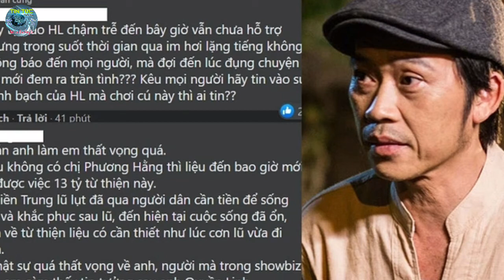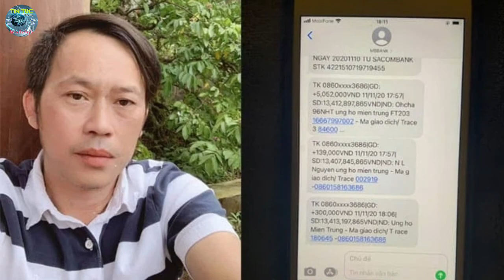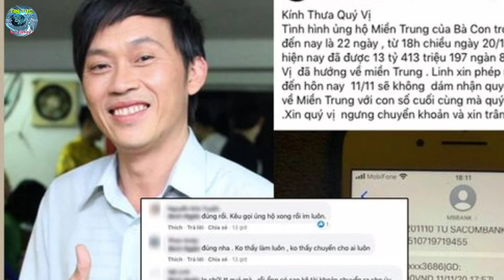Hoài Linh và 13 Tỷ của đồng bào miền Trung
Nếu có hơn 14 tỷ đồng trong tài khoản ngân hàng như nghệ sĩ Hoài Linh, thì sau 6 tháng lãi được bao nhiêu?
Con số 14,67 tỷ có lẽ là con số hot nhất trong ngày hôm nay. Nếu chúng ta có một số tiền khủng như thế, bạn sẽ làm gì? Nếu chưa biết làm gì, hãy gửi ngân hàng thôi. Và trước khi gửi hãy tính xem bạn có thể lãi được bao nhiêu? Gửi ngân hàng nào để có lãi cao nhất?
Với kỳ hạn 6 tháng, mức lãi suất huy động tại quầy dao động quanh mức 3,8-6,25%. Như vậy, ở kỳ hạn này, lãi suất có sự chênh lệch rất lớn, giữa ngân hàng có lãi suất cao nhất và ngân hàng lãi suất thấp nhất chênh tới 2,45%/năm.

Trong đó, CBBank hiện là ngân hàng có lãi suất cao nhất với 6,25%/năm ở kỳ hạn này. Hai ngân hàng có mức lãi suất thấp hơn một chút là NCB (6,05%/năm) và NamABank (6%/năm). Vietcombank là ngân hàng có lãi suất huy động thấp nhất với 3,8%/năm. Ba "ông lớn" ngân hàng khác là VietinBank, BIDV, Agribank cũng đưa ra mức lãi suất huy động rất thấp ở kỳ hạn này (4%/năm).

Vậy làm một phép tính đơn giản, công thức tính lãi suất ngân hàng được áp dụng như sau: Số tiền lãi = Số tiền gửi x lãi suất (%năm) x số ngày gửi/360

- CBBank (Ngân hàng Xây Dựng): Nếu gửi tiết kiệm 14,67 tỷ đồng với kỳ hạn 6 tháng vào ngân hàng CBBank, nhận mức lãi suất 6,25%/năm thì số tiền lãi thu về là: 465,7 triệu đồng.

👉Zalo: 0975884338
👉 Mời quý vị và các bạn ghé xem kênh Tinh Túy TV với những video 16.. 18..Xxx cực hot nè: